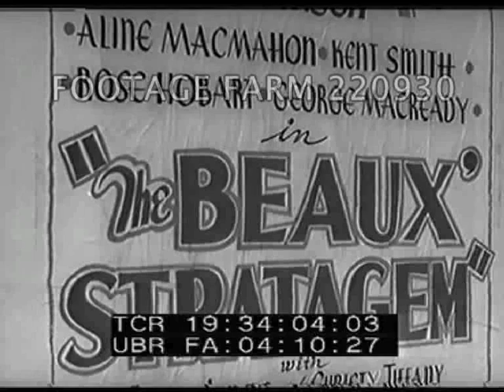Civil Rights Charleston, South Carolina Ghetto 220930-04 | Footage Farm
[1939 - USA, Civil Rights:  Dock Street Theatre; Charleston, South Carolina Ghetto]
LS pedestrians walking past Dock Street Theatre, Charleston. MCU hanging sign.
19:33:57  CU poster:  The Beaux Stratagem, w/ Aline MacMahon, Kent Smith, Rose Hobart, George Macready.
19:34:08  Night.  LS & MLS Audience entering theater.  MS, CU man tearing tickets.
19:35 54  MS stage, curtain rises.  Actors in period costumes.
19:36:26  Audience, some in balcony boxes.
19:36:43  Actors on stage.
19:37:19  Slug.
19:37:21  Black ghetto scenes along alley w/ clothes hanging from clotheslines on two-story wooden apartment house.
19:37:34  Mothers & babies on porch of house, woman brushing baby’s hair.  CUs.
19:37:51  White man sitting w/ Black children; Black children alone sitting on porch.  CUs.  Mothers & children.
19:38:29  Deserted run-down streets & dock area.
19:39:15  MCU black man sitting on dock.
19:39:31  Run-down wooden mansion / large house.
1939; 1930s; 1940s; Segregation; Poverty; Wealth; Blacks; Inequality; Depression; Pre-WWII; Pre-WW2;